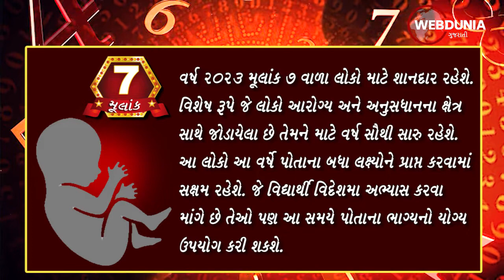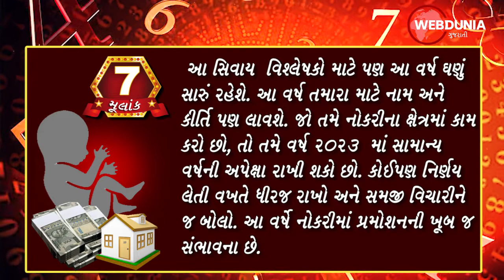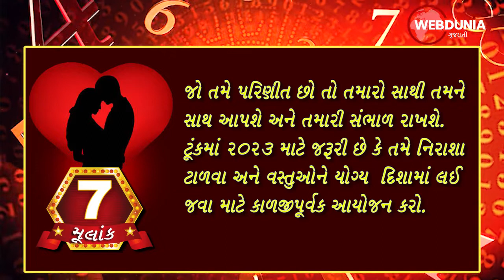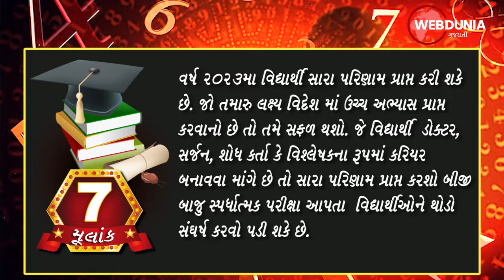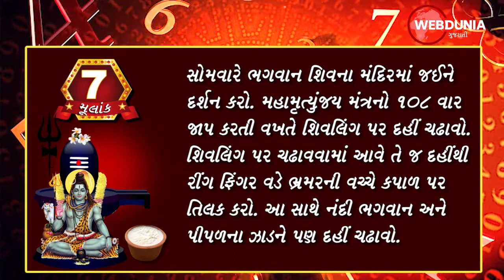મૂલાંક 7 - અંક જ્યોતિષ રાશિફળ 2023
જે લોકોનો જન્મ કોઈપણ મહિનાની 7, 16, 25 તારીખે થયો હોય તેમનો મૂલાંક 7 હોય છે. અંક જ્યોતિષ મુજબ અંક 7 કેતુનુ પ્રતિનિધિત્વ કરે છે. મૂલાંક 7 વાળા લોકો સામાન્ય રીતે ઊંડા વિચારક અને માહિતગાર હોય છે. તેઓ જલ્દી શીખનારા લોકો હોય છે. મોટેભાગે વૈજ્ઞાનિક અને શોધ વિષ્લેષક સાથે જન્મે છે.